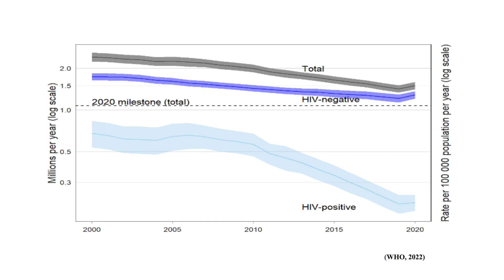Diagnosing Tuberculosis (TB) in Low-resource Countries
Solving the challenges faced in diagnosing Tuberculosis (TB) in low-income countries, specifically in Mozambique. ASM Young Ambassador of Science To Mozambique, Aureliana Chambal Chilengue, details the limitations encountered in TB diagnosis, poor access to TB services due to misconceptions and myths (stigma and discrimination), the weak laboratory network for diagnosis, and the emergence of drug-resistant strains.